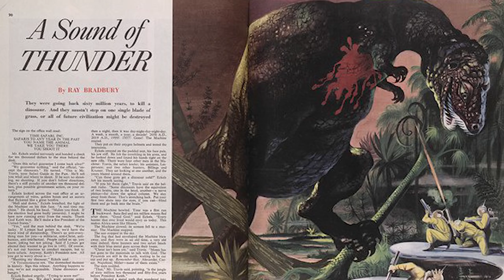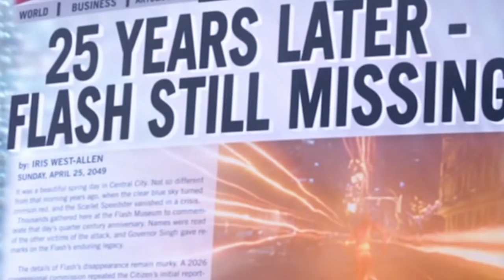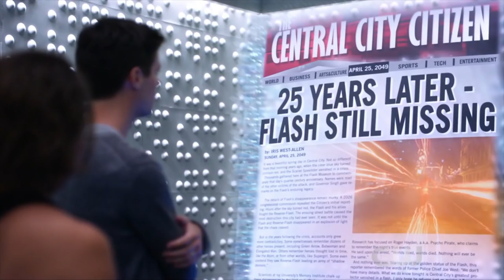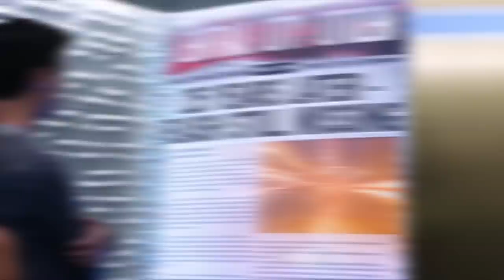The Flash Season 5 Episode 1 - TOP 10 Easter Eggs and References Explained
The Flash Season 5 Episode 1, TOP 10, Nora Bart Allen, Reverse Flash Easter Eggs, Flash Ring, Cicada and The Flash Season 5 Episode 2 Promo